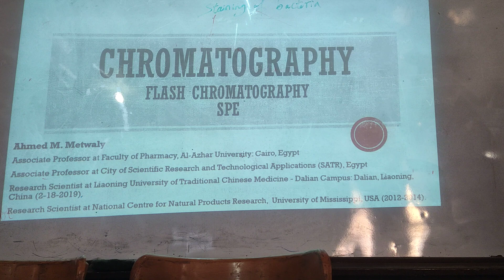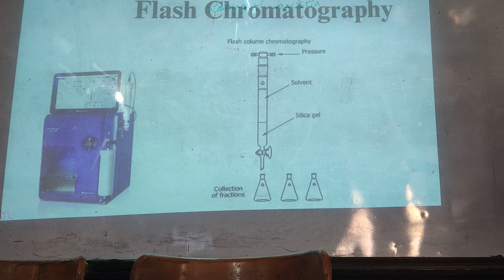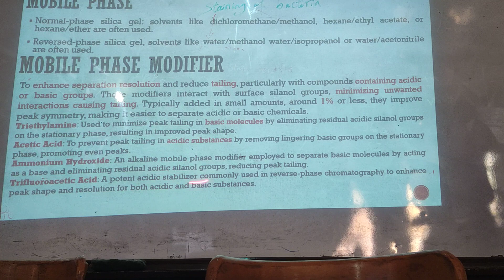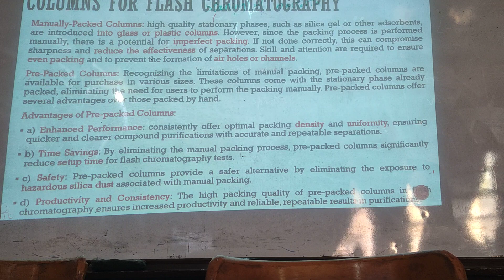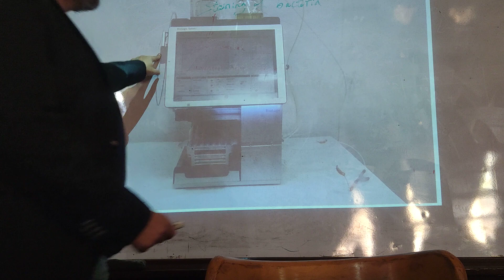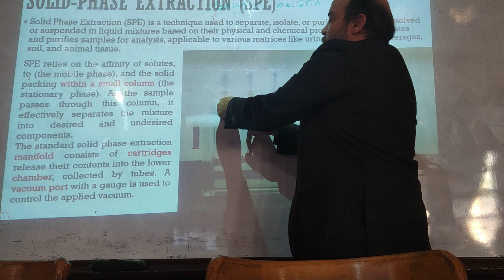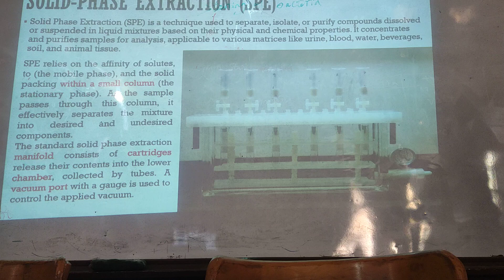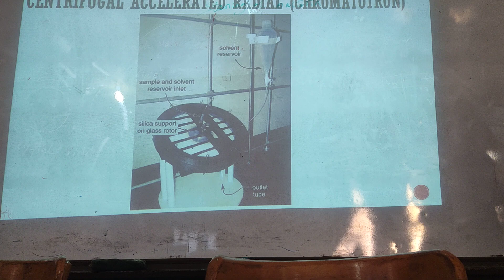Flash Column Chromatography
Solid Phase Extraction (SPE)